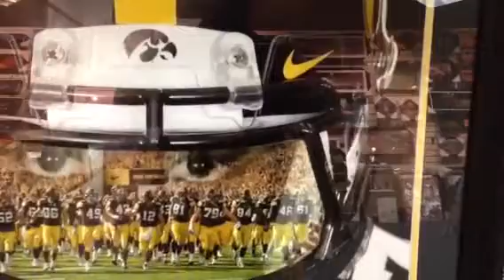Visions Of Kinnick Framed Print from ArtandMore.com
Visions of Iowa Hawkeyes Framed print from artandmore.com shows views of kinnick stadium and is a must for any Iowa hawkeyes fan..